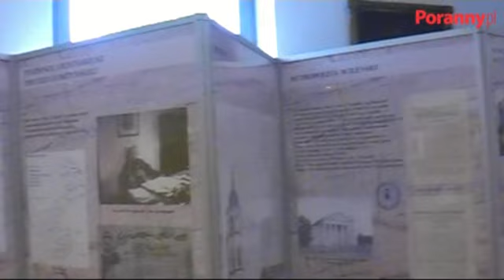Muzeum i Archiwum Archidiecezjalne w Białymstoku.mp4